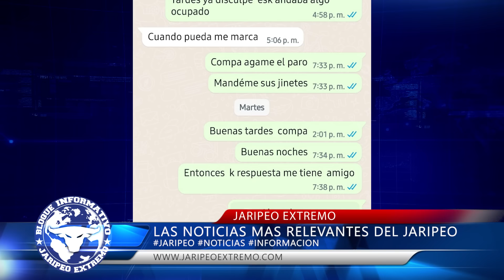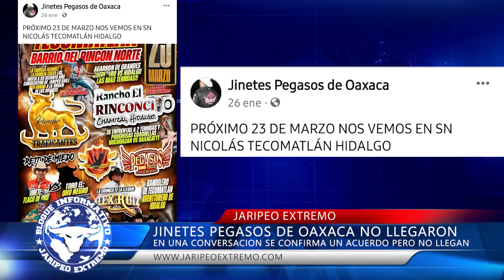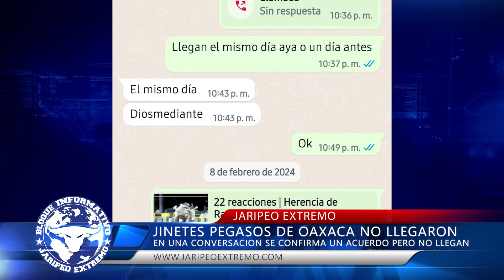CHOMPAS, PEQUEÑO GRAN GUERERO Y JUAN CARACHEO LLEGAN A USA 🇺🇸